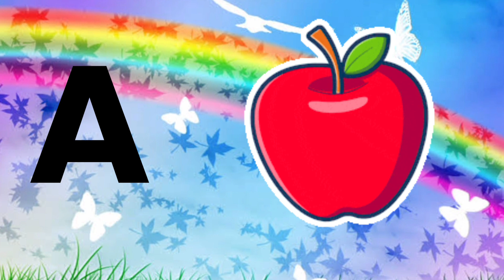A for Apple 🍎 aeroplane|| Learn a to z pictures name with spelling for kids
phonics song
alphabet song

phonics songs
abc songs
abc songs for childrenalphabet songsphonics song for kindergartenlearn alphabetlearn the alphabetabcdabcd song

learn abc
abcs
learn phonics
nursery rhymes
preschool
kids songs
songs for kids
kids videos
kids education
kids music
a for Apple b for ball
@chuchutv@happybachpan@hindienglishpathshala@munmuntv@kids learnin tv